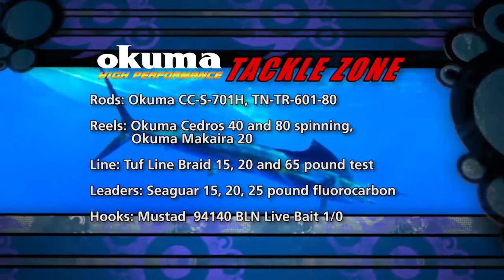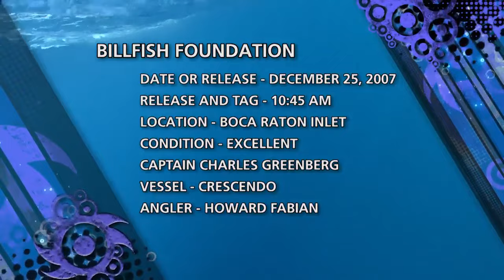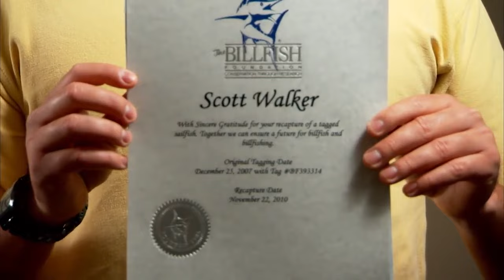Into the Blue S1E12 Tagging Sailfish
Scott Walker and Steve Rodger go Sailfishing and catch a previously tagged sailfish.